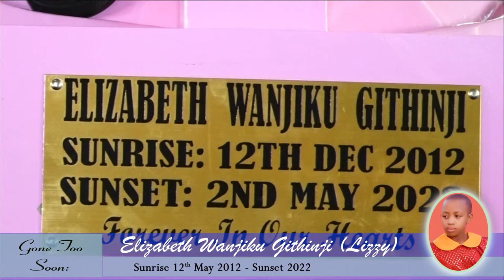Celebrating the life of Baby Elizabeth Wanjiku Githinji (Lizzy)